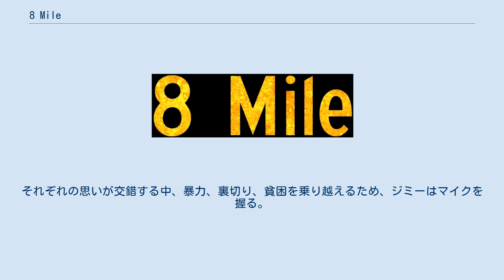8 Mile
イマジン・エンターテインメントの作品
『8 Mile』（エイトマイル）は、2002年にアメリカ合衆国で製作された映画。
カーティス・ハンソン監督。
デトロイトを舞台にした、エミネムの半自伝的な作品で、彼の初劇場主演作である。
当初はアイドル映画だろうと揶揄されていたが、真摯なストーリー、トレードマークの染め上げた金髪を本来のダークグレイにして主人公を演じきった。
主題歌「ルーズ・ユアセルフ (Lose Yourself)」は2002年度アカデミー歌曲賞を受賞した。
 かつて隆盛を極めたアメリカの自動車産業は、もはや没落した1995年。
ミシガン州デトロイトには都市と郊外を隔てる境界線がある。
「8マイル・ロード」。
この道は富裕層と貧困層、そして白人と黒人とを分けるラインになっている。
 母と妹とトレーラーハウスで暮らす白人青年B・ラビットこと、ジミー・スミスJr.（エミネム）。
ガールフレンドと別れ、アパートを追い出された彼は母親宅に転がり込むが、トレイラー・パークに住む母親のステファニー（キム・ベイシンガー）は呑んだくれで、ジミーの高校時代の上級生に骨抜きにされ、仕事も行かない。
通勤中もリリックを綴るジミーの夢は得意のラップで成功し、いつかこの貧困や犯罪とは縁のない、8マイルの向こう側に行くこと。
しかし「ラップは黒人のもの」という世間の先入観やプレッシャーから、友人達の猛烈な後押しもむなしく、シェルターで行われるMCバトルに勝ち残ることができない。
 そんなある日、バイト先のプレス工場でモデルを夢見るアレックス（ブリタニー・マーフィ）に出会う。
彼女もまた8マイルを越えたいと願う人間で、二人は恋に落ちる。
だが、成り上がりたい一心のアレックスは別の男と関係を持ち、ジミーは絶望を味わう。
それぞれの思いが交錯する中、暴力、裏切り、貧困を乗り越えるため、ジミーはマイクを握る。